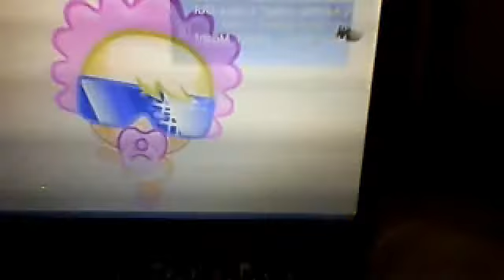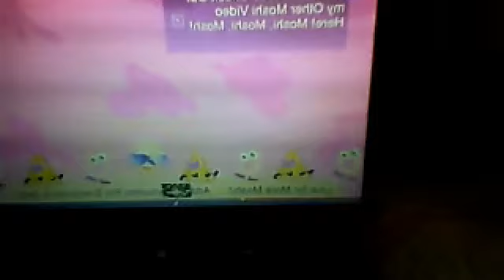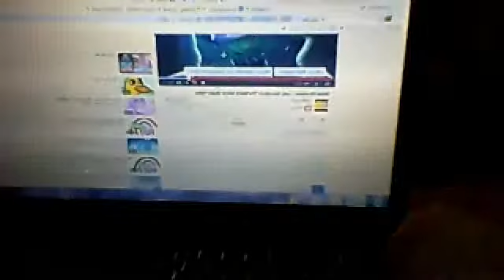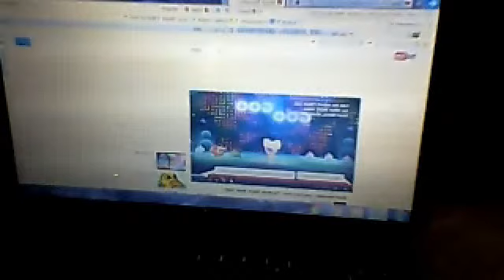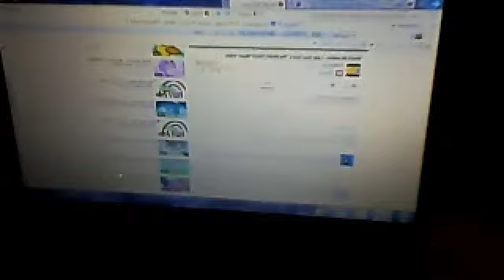Moshi monsters - Lady Goo GOO video -lets do the moshi dance MV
as you heard in the video me and my friend made this 2 years ago and i taped it on this new channel of mine! Enjoy-Alexis